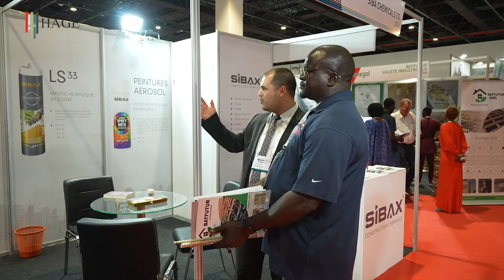Sencon&Senenergy Expo 2023 Exhibitor-Siba Chemicals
Siba Chemicals was an exhibitor at SENCON Expo 2023, which was a real success for its 8th edition this year. They were very satisfied with the show.